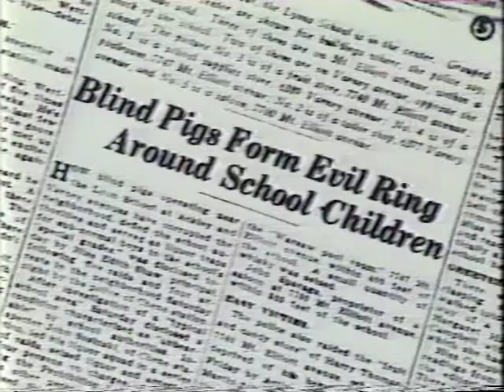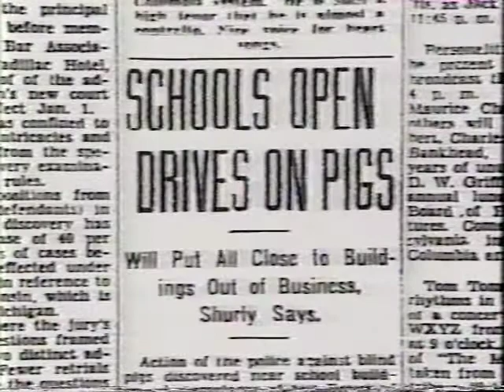Prohibition In Early 20th Century Detroit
Michigan was one of the first starts to stop the sales of alcohol, ostensibly to protect families. Soon Detroit had many School Kids who sold Whiskey & Moonshine to adults in the Roaring 20's. Bootlegging operations and smuggling networks had formed within hours of Michigan's prohibition going into effect on May 1, 1917. With the Purple Gang and other syndicates violently profiting off liquor distribution, Michigan wised up and was the first state to ratify the 21st amendment, which repealed the 18th, and Prohibition officially ended on December 5, 1933.